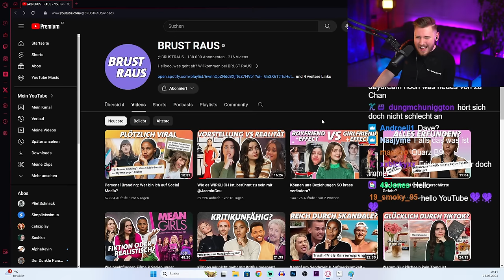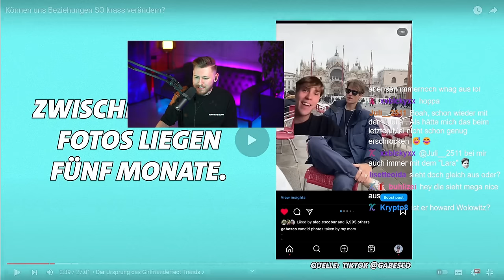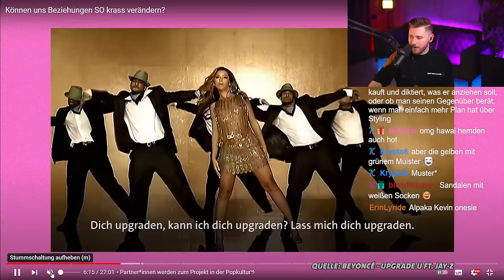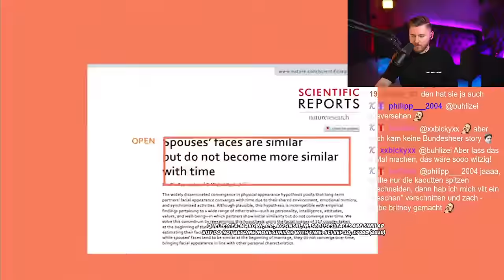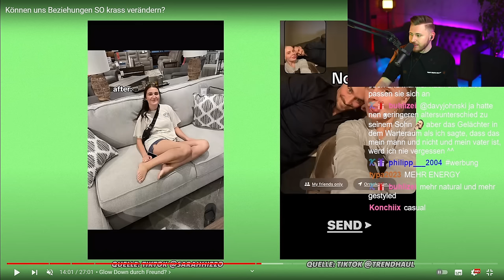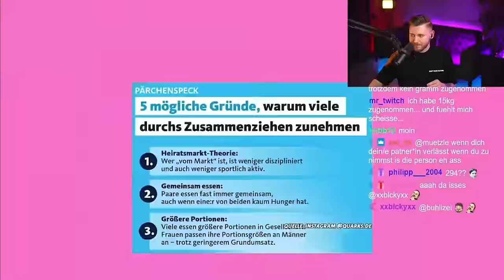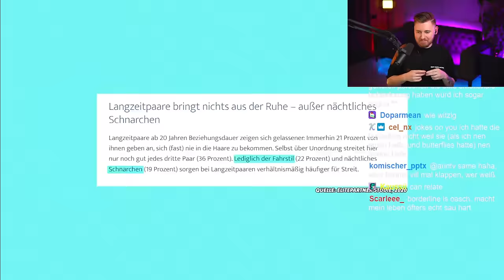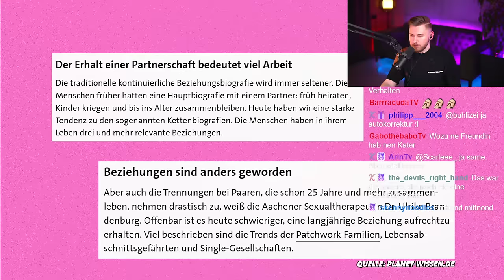Können uns Beziehungen SO heftig verändern?